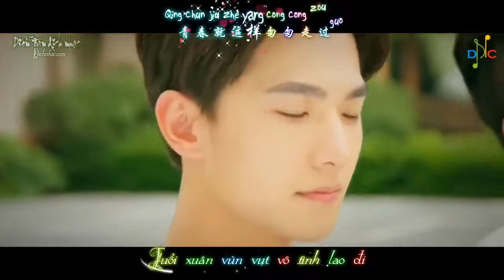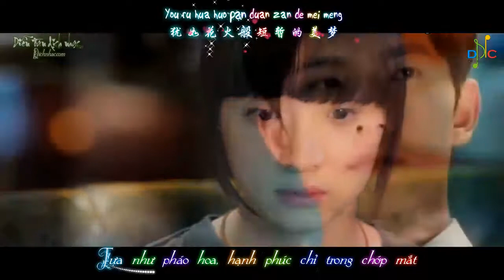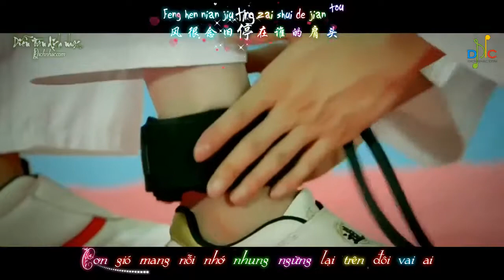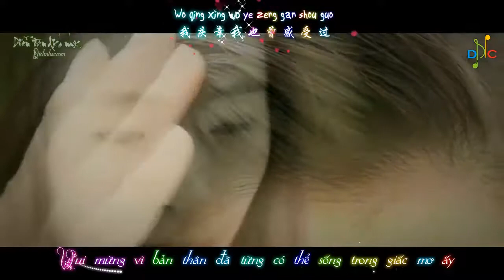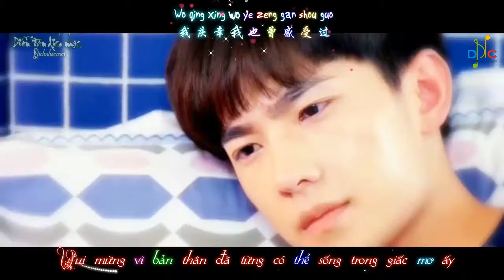Vietsub Kara Quên mất phải nắm tay anh 忘了牵手 Nhóm Cà Phê Bò Sữa OST Thiếu nữ toàn phong